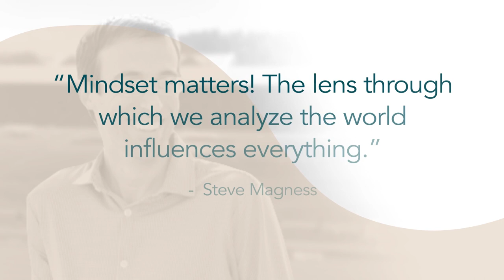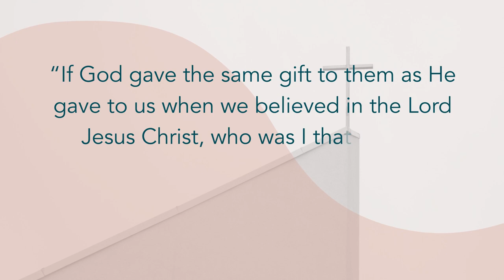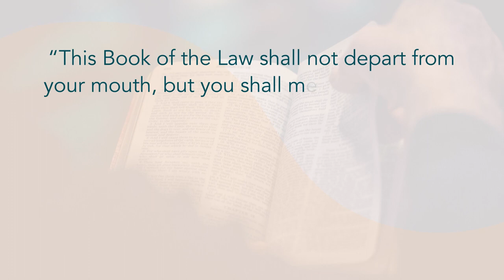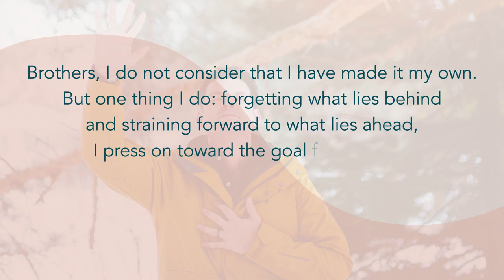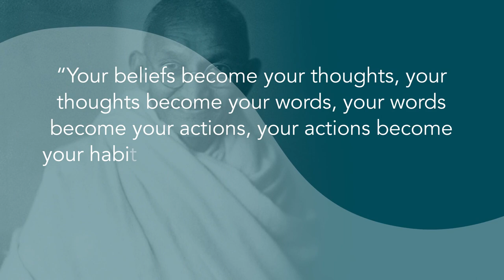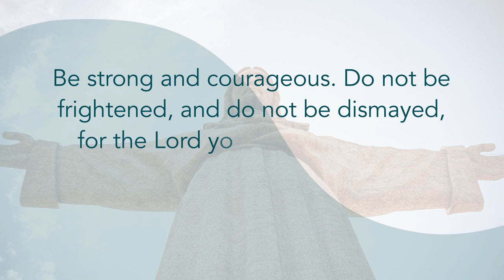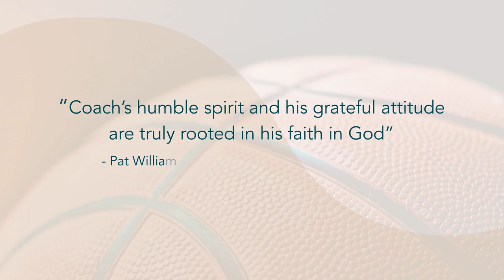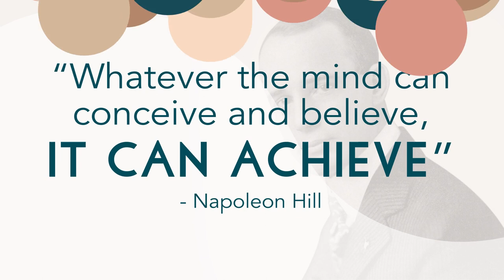I Quit and It Paid Off: How Changing My Mindset Allowed Me to Succeed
In this video, David Brühlmann talks about how he was able to change his mindset and achieve success. After a few tough years of struggling, he finally decided to change the way he was thinking and it made all the difference. Having the right mindset is key to success, and in this video, you’ll discover how you can change your mindset and achieve anything you want.

TIMESTAMPS:
00:00 Introduction: How Changing My Mindset Allowed Me to Succeed
01:14 Obstacle #1: You Have the Wrong Mindset
04:45 Obstacle #2: You Believe as a Christian You Should Not Seek Success
09:45 Obstacle #3: Your Negative Thoughts and Self-Talk
12:45 Obstacle #4: Your Values Don’t Align with God’s
15:15 Obstacle #5: You Have the Wrong Vision
16:32 Roundup

ABOUT DAVID BRÜHLMANN:

I‘m David. I write books, promote human welfare, make YouTube videos, and work in biotech. And I love it!

When I was young, I wanted to become a pilot. Growing up near the Zurich Airport in Switzerland, I wondered where the planes flying over our house would go. But eventually, I realized that my life would take a different path.

My left brain led me to study chemical engineering and do a Ph.D. in biology. I loved developing innovative ideas in the biotech industry for many years.

And once again, I moved into a different season of life. I moved to Cambodia to help children and teenagers access high-quality education.

Along the way, I stumbled upon my dormant entrepreneurship talents. “Why not leverage my scientific skills in my own business?” I thought.

I love traveling and tasting delicious food wherever I go. I’m also a long-distance runner. In fact, I love running so much that I once ran a marathon. And in winter, I grab my snowboard and ride as much powder as I can in the Swiss Alps.

Oh, did I say that I love to write? That hasn’t always been the case. In school, I was a poor writer. I was the one saying, “I will never write a book.” Much has changed since then. And my book, Single for a Season, helps single people live fulfilling lives.

Besides Switzerland and Cambodia, I‘ve lived in the USA, Canada, and Ecuador. And let me tell you, each country has its unique flavors waiting to be explored!

I learned to find meaning in every season of my life.